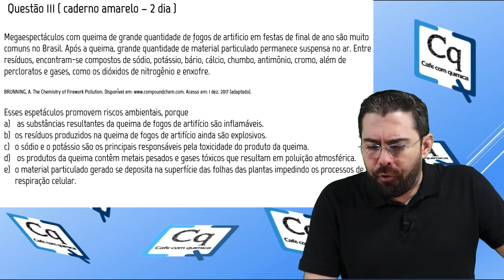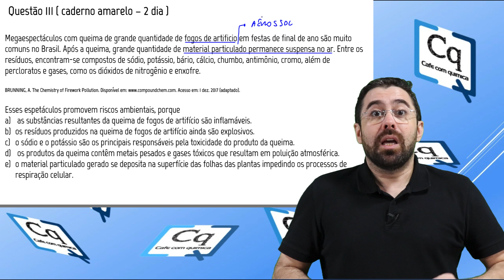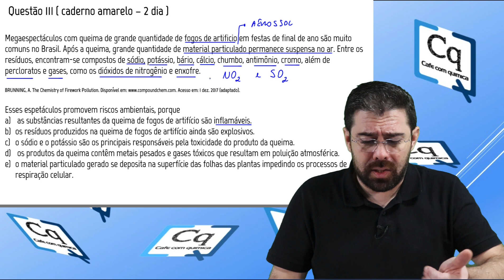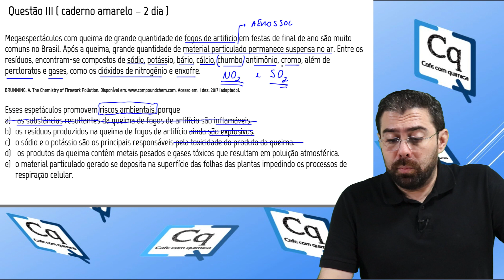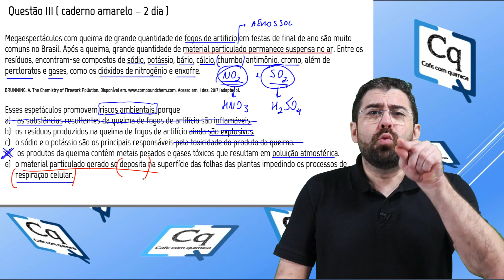Resolução ENEM 2020 - Química - Questão 111 caderno amarelo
Megaespectáculos com queima de grande quantidade de fogos de artificio em festas de final de ano são muito comuns no Brasil. Após a queima, grande quantidade de material particulado permanece suspensa no ar. Entre os resíduos, encontram-se compostos de sódio, potássio, bário, cálcio, chumbo, antimônio, cromo, além de percloratos e gases, como os dióxidos de nitrogênio e enxofre.

BRUNNING, A. The Chemistry of Firework Pollution. Acesso em: 1 dez. 2017 (adaptado).

Esses espetáculos promovem riscos ambientais, porque

a) as substâncias resultantes da queima de fogos de artifício são inflamáveis.
b) os resíduos produzidos na queima de fogos de artifício ainda são explosivos.
c) o sódio e o potássio são os principais responsáveis pela toxicidade do produto da queima.
d) os produtos da queima contêm metais pesados e gases tóxicos que resultam em poluição atmosférica.
e) o material particulado gerado se deposita na superfície das folhas das plantas impedindo os processos de respiração celular.